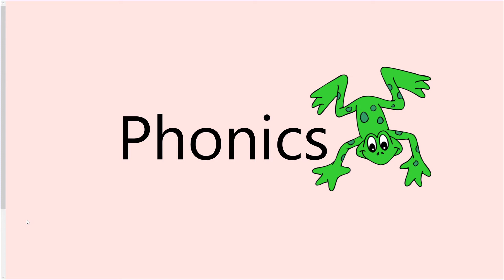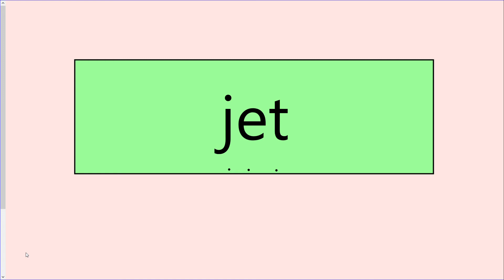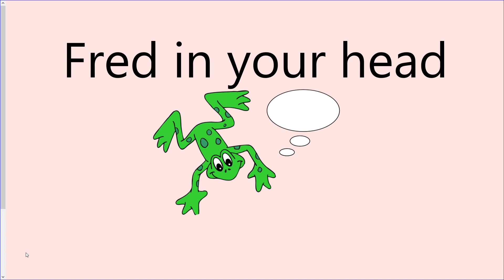Week 1 Phonics 4